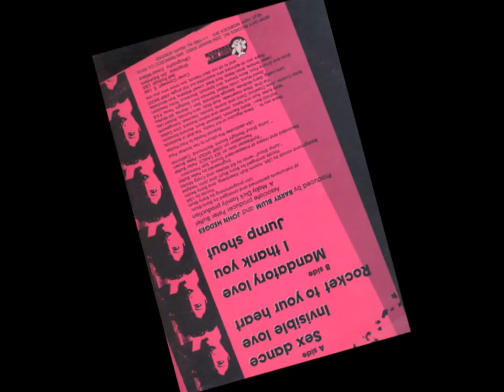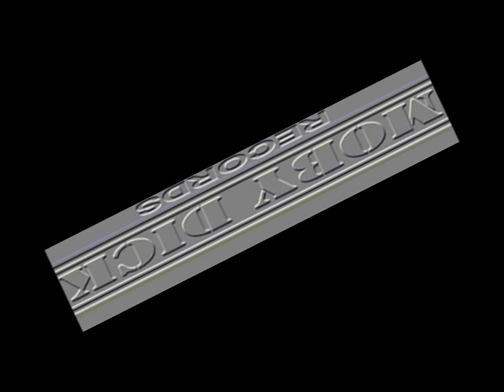Lisa - Jump Shout (1982 Moby Dick Green Vinyl Remix) (HD)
THANKS PEOPLE :-) Watching This  Video may cause Dizziness :-)-~*
Here is a Video I just worked on to upload for everyone who loves this genre of music to enjoy :-) I Hope you people enjoy this? I had fun making it ;-)
David TheEsacnitsuj1 and esacnitsuj1 :-{-)-~*
Also featured on:

The 1982 Remix by: Moby Dick on the Moby Dick "Gold Standard" Label and Green Vinyl. This one is a real keeper :-) I Do Hope You Enjoy? Thanks Again :-) David